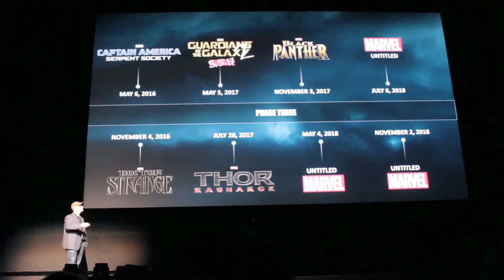Marvel Announces a New Superhero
Digestion begins in the mouth